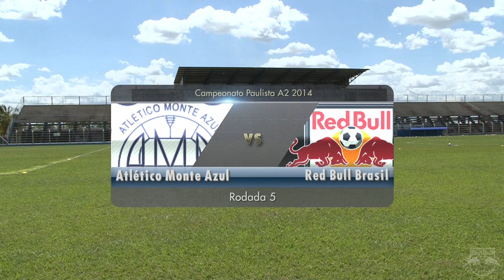Paulista Série A2 - Gols - Red Bull Brasil 2 x 2 Monte Azul (10.02.2014)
Toro Loko segue perto dos primeiro colocados na tabela de classificação do Estadual